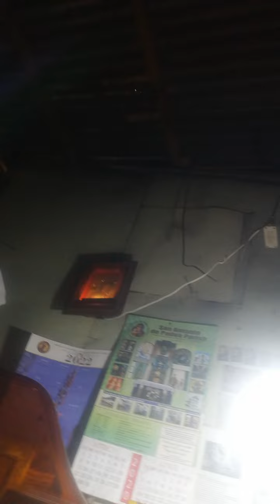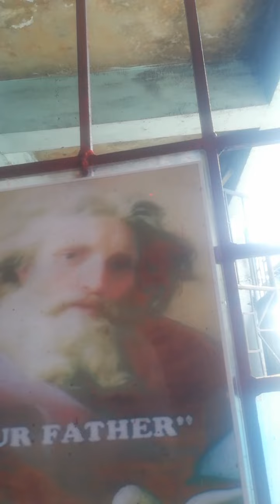Healing and Vision from Home to DAKILA Extn... Mat.18 Ang Paghahari ng Diyos ay katulad ng mga bata